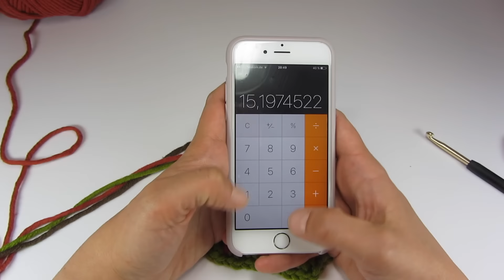Mütze häkeln - Moss Stitch Beanie No. 2 - Tweed Style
Das ist die zweite Beanie aus einer Serie, mit dem sog. moss stitch (granite stitch), es folgen also noch weitere Varianten.

Die Beanie wird von oben nach unten gehäkelt.
Farbwechsel in jeder Runde

Material:
Online Montego Linie 55 (Farben nach Wahl),
ca. 40g je Farbe (3 Farben) Beanie wiegt gesamt ca. 110g bei einer Grösse von 55-56cm Kopfumfang)

Häkelnadel 6mm – 7mm,
Schere, Wollnähnadel, Maschenmarkierer